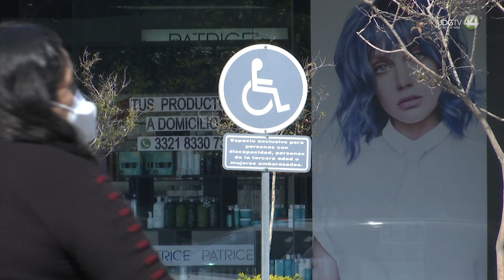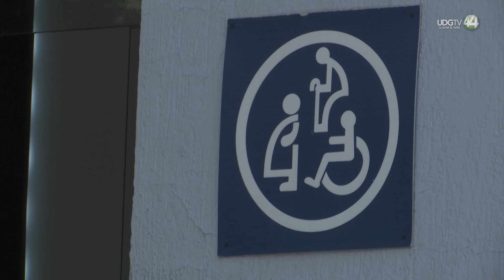Zapopan perdona multa, pero exige permiso a embarazadas para usar estacionamiento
Si estás y quieres estacionarte en los lugares preferenciales necesitas tramitar un permiso en Zapopan.